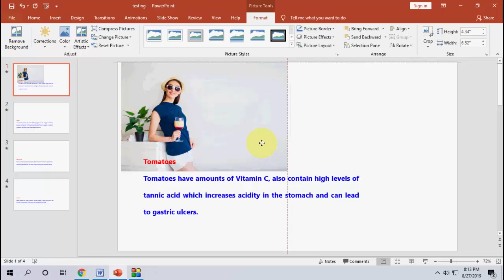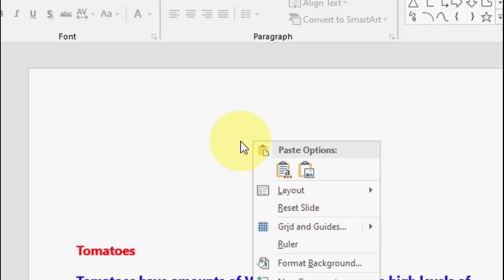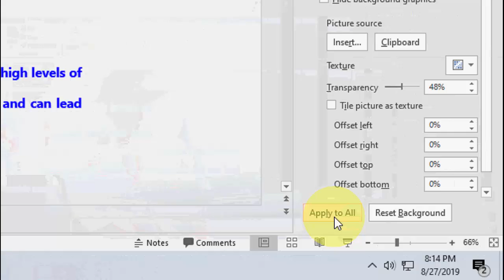PowerPoint: Set Transparent Background Picture to All Slides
How to set Transparent Background Picture to All PowerPoint Slides